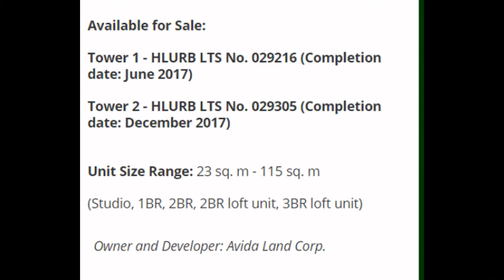ASTEN CONDOMINIUM AVIDA | SAN ANTONIO MAKATI | COMPLETE DETAILS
See details of Avida Towers Asten in San Antonio, Makati

Converge in the newest developing district of San Antonio Makati with Avida Towers Asten  by Ayala Land.

Avida Towers Asten, is recognized by Asia Pacific Property Awards as Highly Commended Residential High-rise Development in the Philippines.

The third High-Rise residential condominium in west side of Makati from Ayala Land most logical brand, Avida Land.

With Avida Towers Asten Makati, a distinct life vibrates. The word "Asten" is Dutch word which means "To Affect".

Residents of Avida Towers Asten will fall in love with its unique city lifestyle which captures their interests and visions in the City of Makati.

Time is really valued here in Asten Towers Makati. After a long day's work, take a few laps at the pool or chill out by the pool lounge.

Live closer to the Makati Central Business and to various creative hubs such as City Gate Makati, Circuit Makati and Ayala Center with Avida Towers Asten.

Avida Towers Asten, occupies a hectare of lot in San Antonio Makati along Yakal and Malugay Street.

Avida Asten Towers, accessibly located to different establishments such as offices, transportation, private schools, Makati Medical Center, and other institution for a self contained community of Makati,

Avida Towers Asten suites to the dynamic but convenient lifestyle with several dining choices on the ground level.

Avida Towers Asten carries the condo must-haves of Avida brand;
free-flowing air and sunlight,
fewer units per floor,
sensible amenities,
emergency power even inside the units and easy payment terms.

Inquire Now about Asten Towers in San Antonio, Makati current prices, inventory and pay term and other Avida Land residential condominiums in Makati.